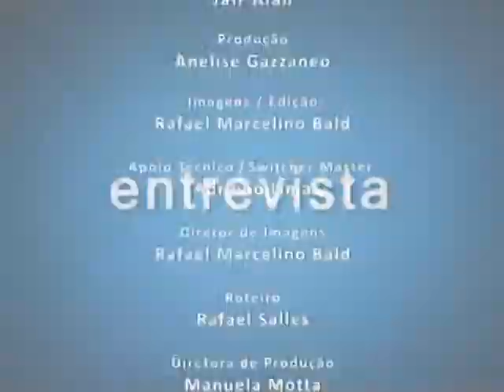TV Campus Entrevista Especial - Pró-reitorias - PROGRAD